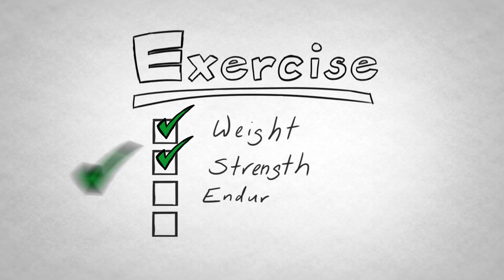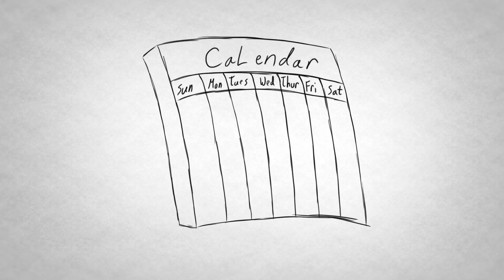Wellcast - Exercise and the Brain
Sign up for our WellCast newsletter for more of the love, lolz and happy!

Everyone knows that working out is great for your health. Exercise helps with weight loss, keeps your heart healthy and your blood pressure down. But did you know exercise also helps with mental health? Today we explore the myriad benefits of exercise on your brain, and give you a chance to clear the path to mental health right away!

Check out some other awesome episodes of WellCast:

3. How to Break the Ice
5. Party Survival Guide for Introverts

ABOUT WELLCAST:

In this twice-a-week show, we explore the physical, mental and emotional paths to wellness. With an emphasis on education, the show addresses both the latest trends and long-standing practices of wellness—everything from the efficacy of the gratitude experiment to the importance of sunshine and vitamin D. Follow along as your host, Kate, guides you through a bi-weekly journaling exercises that helps you apply what you've learned. The ultimate goal: one year, one show, one journal, one collective journey to wellness.